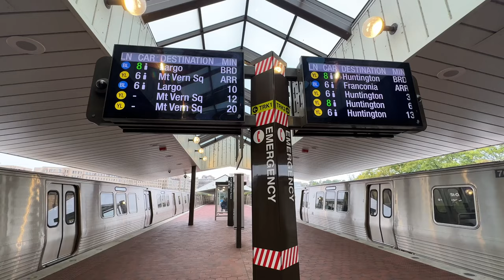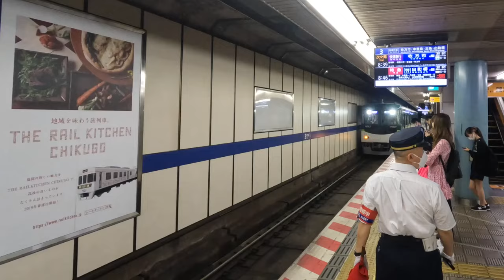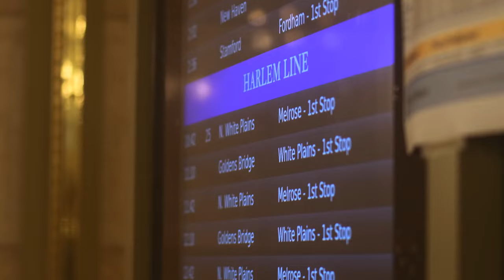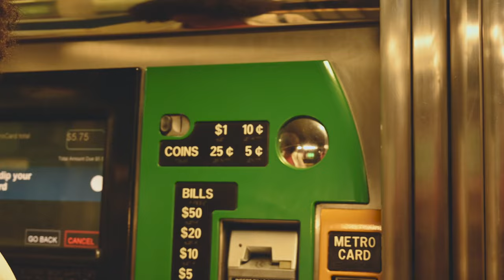Khám Phá Các Loại Tàu Điện Ở Nhật Bản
Trong video này, chúng ta sẽ cùng nhau khám phá các loại tàu điện phổ biến tại Nhật Bản, từ tàu điện ngầm đến tàu siêu tốc Shinkansen. Hãy cùng tìm hiểu những đặc điểm nổi bật và cách chúng đóng vai trò quan trọng trong hệ thống giao thông của đất nước mặt trời mọc!